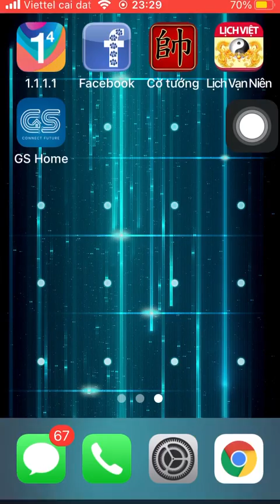ngày 16 tháng 8, 2020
Tiểu khu dẫn